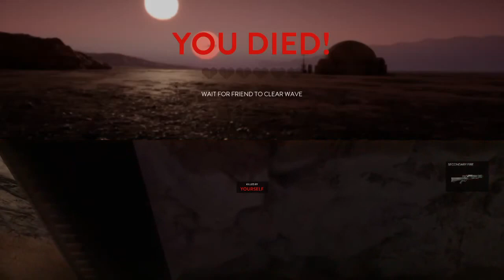STARWARSBattlefront Defending the pod-9/15 waves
This channel will feature gameplay from a variety of games/Este canal mostra os mais variados jogos/
Por favor/Please: Põe um gosto/like my video ✔
Comenta/Comment ✔
Partilha/Share ✔

May the force be with you always and we will see you in another video!